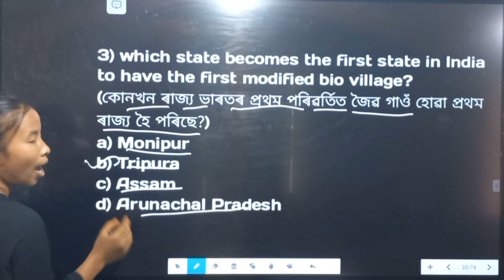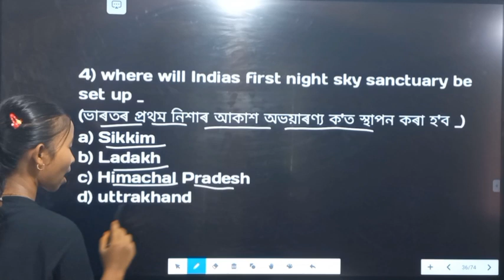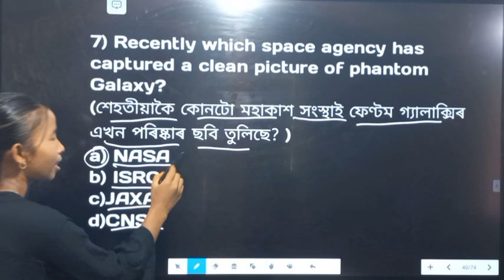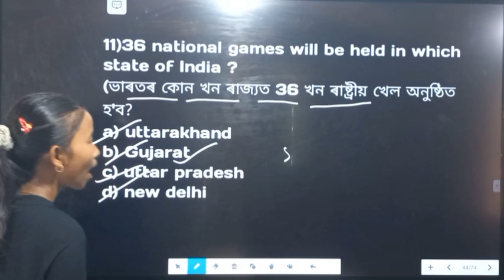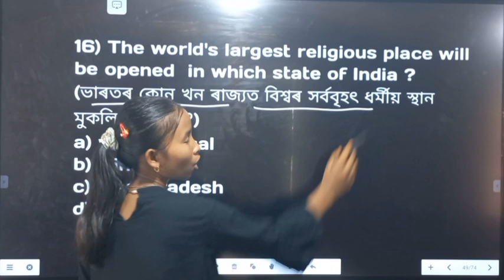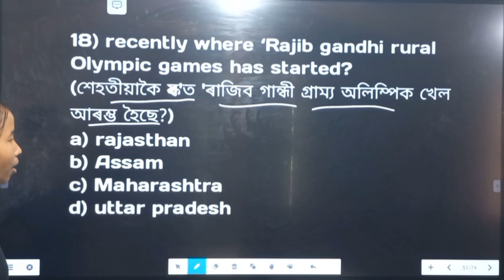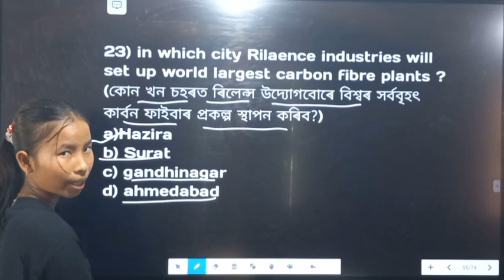Current Affairs Questions//Important Current Affairs Questions For Dhs Driver And Rrb group D